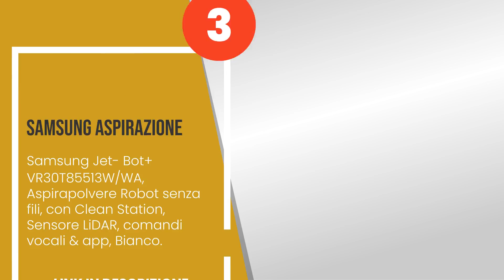I 4 migliori robot aspirapolvere Samsung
1) Samsung Jet- Bot AI+ VR50... »
2) Samsung Aspirazione - Sam... »
3) Samsung Aspirazione - Sam... »
4) SAMSUNG ROBOT ASPIRADOR J... »

✋ Ecco i 4 migliori robot aspirapolvere samsung, disponibili sul mercato.

00:00 - Intro
00:08 - 4) SAMSUNG ROBOT ASPIRADOR JET BOT VR30T80313W/WA.
00:49 - 3) Samsung Aspirazione - Samsung Jet- Bot+ VR30T85513W/WA, Aspi...
01:31 - 2) Samsung Aspirazione - Samsung POWERbot- VR05R5050WK, Aspirap...
02:21 - 1) Samsung Jet- Bot AI+ VR50T95735W/WA, Aspirapolvere Robot con...